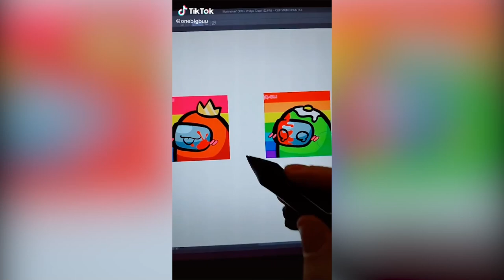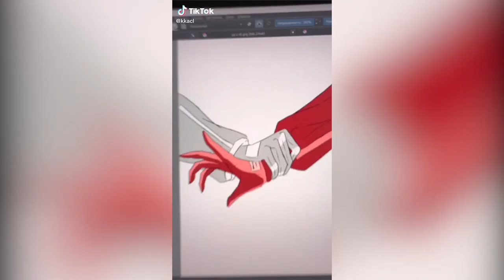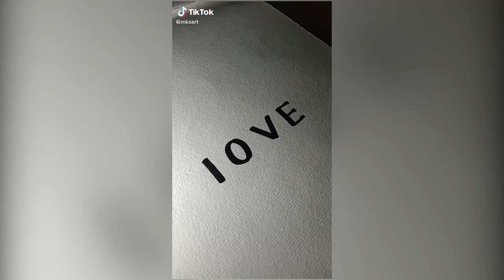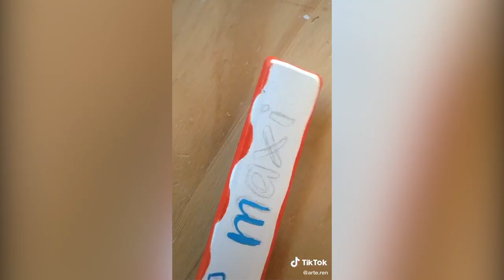🌈Incredible Tik Tok Art that motivates you to draw 🎨#9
In this video you will see Art Tik Tok , tik tok compilation. Best tik tok art compilation. Drawing tiktok, beautiful tik tok art ))😜